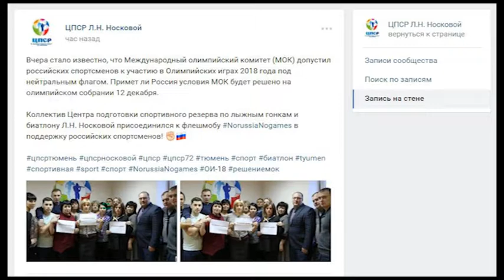TPTP. 6 декабря